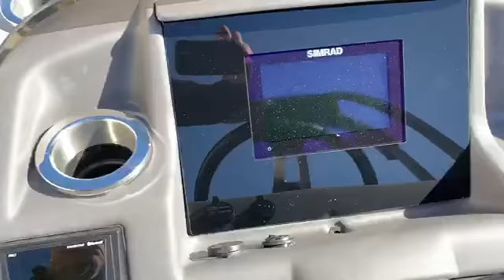2021 BENNINGTION 23RSBSD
@MROUTBOARD'S WATERSPORTS MARINE